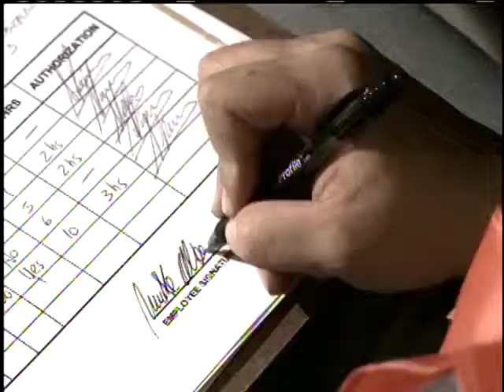Papermate Profile - Roadwork